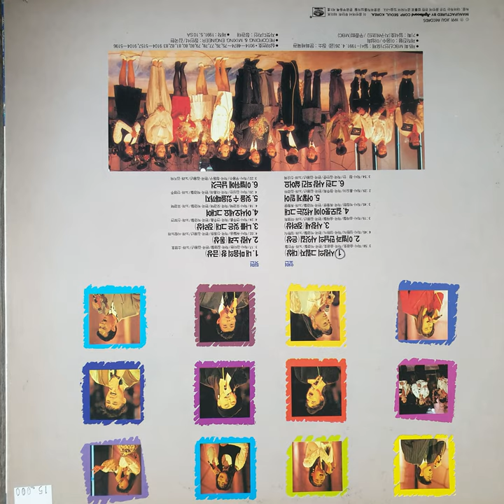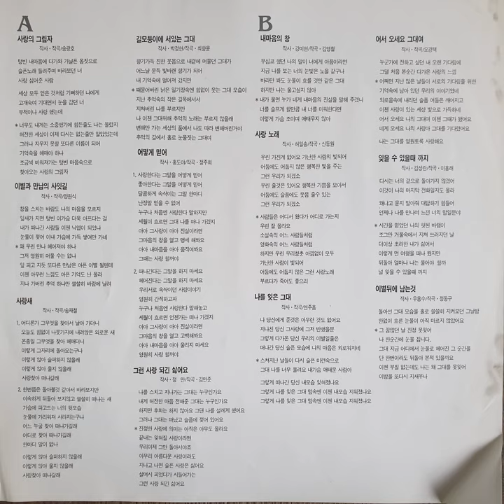우민철 – 사랑의 그림자 (1991)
A1. 우민철 – 사랑의 그림자 (1991)

지구레코드
JLS-1202423